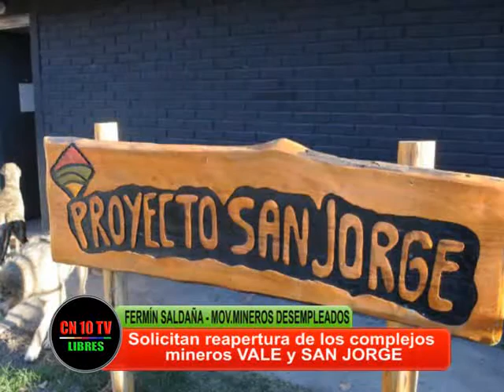MINEROS DEFIENDEN SU FUENTE DE TRABAJO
CN10tv entrevista en exclusiva a Fermín Saldeña del Movimiento de Mineros Desempleados quienes solicitan firmas para apoyar la reapertura de los proyectos mineros Vale en Malargue y San Jorge en Uspallata